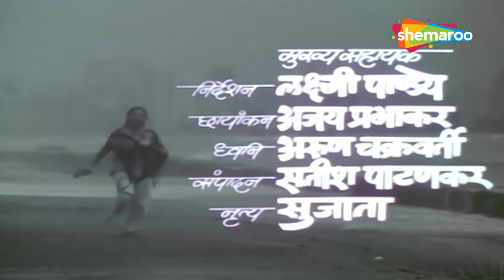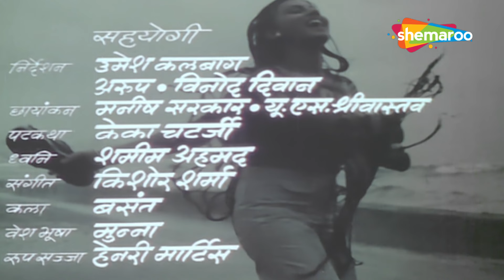Palko Ko Chum Gayi | पलको को चूम गई | Priyatama (1977) | Neetu Singh | Asha Bhosle Hit Song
Watch Hit Hindi Song from the Movie Priyatama (1977)

Song: Palko Ko Chum Gayi Purwa Hawa
Movie: Priyatama (1977)
Starcast:  Jeetendra, Neetu Singh, Rakesh Roshan, Asha Sachdev
Music Director: Rajesh Roshan
Singer: Asha Bhosle
Lyrics: Anjaan

Song Lyrics 👇

palko ko chum gayi purwa hawa
aankhe jo khuli to sab kuch tha nasha
pal bhar tere sapno me kho gayi
din ke ujale me hi raat ho gayi
kaali kaali ghata aake kab chha gayi
aayi barsaat teri yaad aa gayi
bheege tanhai mujhe tadapa gayi
chham chham barse ghata
ghunguro bajati hain hawa
aaja re aaja re

sargam bundo ki kuch aisi dhun gaaye
ek nagma lehraye raaho me
mausam geeto ka mere man ko tab bhaye
jab sajna tu aaye baaho me

rimjhim barkha me aa milke hum bheege
sapno me kho jaye sawan me
pagal panchi ke pankho ke saye me
hum badal tak jaye sawan me